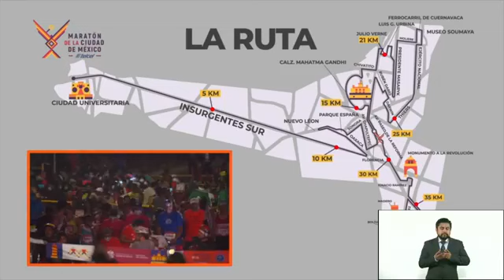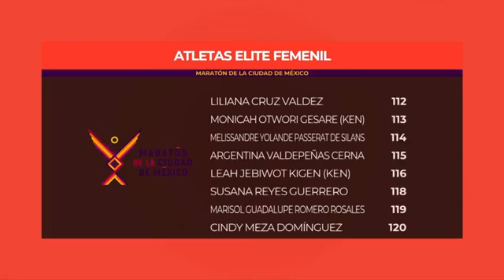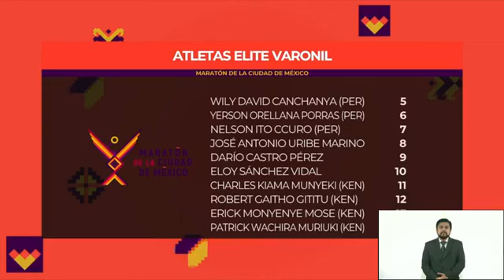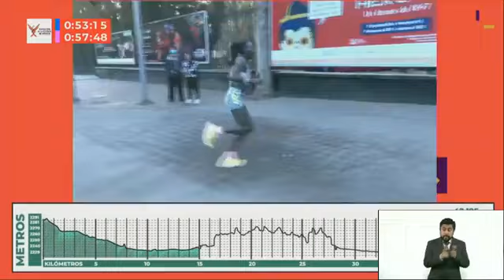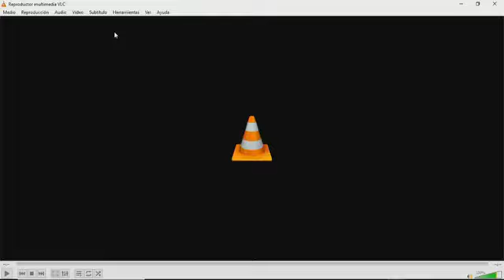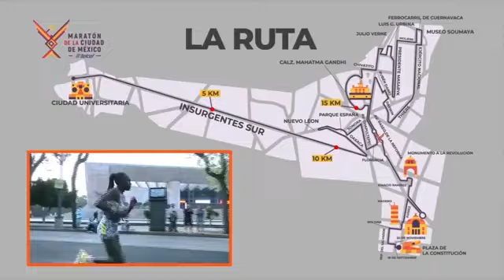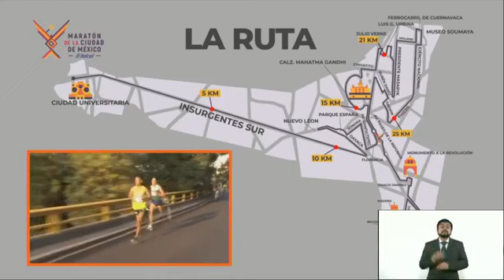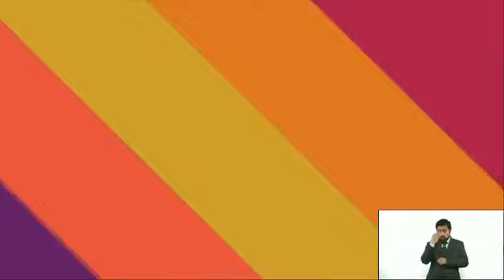XXXVIII Maratón de la Ciudad de México